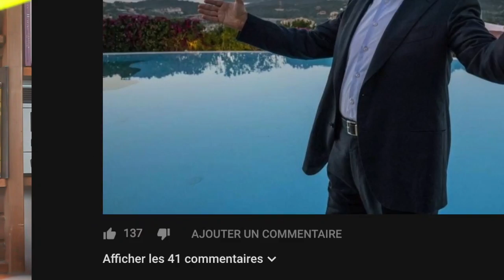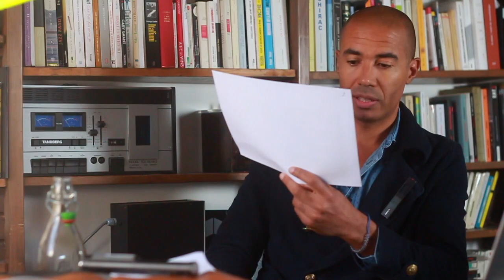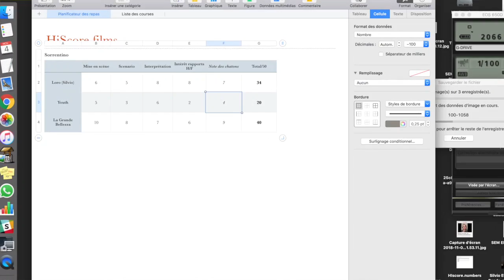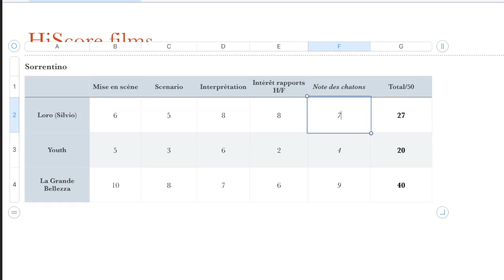Silvio et les autres (Loro 1&2) ~ Paolo Sorrentino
SilvioEtLesAutres, de Paolo Sorrentino, est sorti sur nos écrans le 31 octobre dernier. Ce biopic sur Berlusconi est-il la digne suite de LaGrandeBellezza ? Stéphane Edouard livre la première critique complète disponible en français de ce film